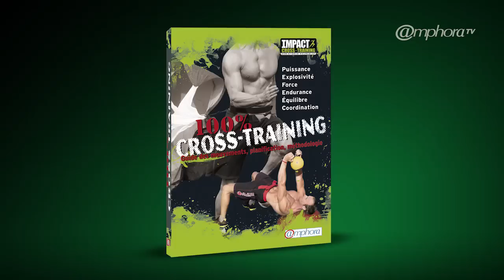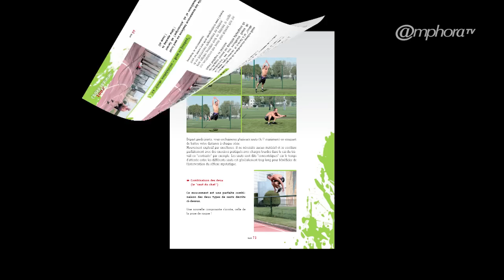Cross-training - Pourquoi varier ses séances ?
Cross-training une pratique pluridisciplinaire !

Christophe Pourcelot nous éclaire sur la pratique du Cross-training dans une série d'interviews durant des séances d'entraînement.